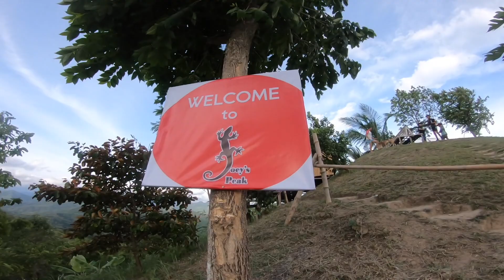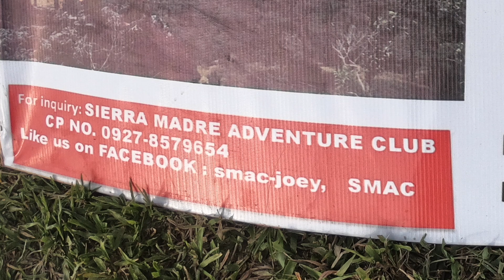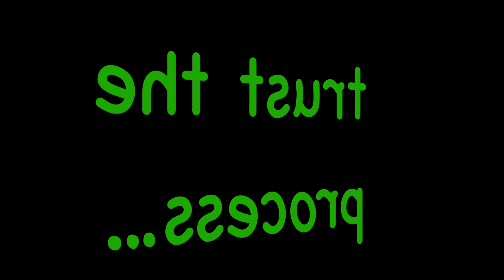JOEY"S PEAK I EPIK NA BUDOL RIDE NG MGA BARAKO I ACACIA Mt.PARAWAGAN I SITIO CASILI